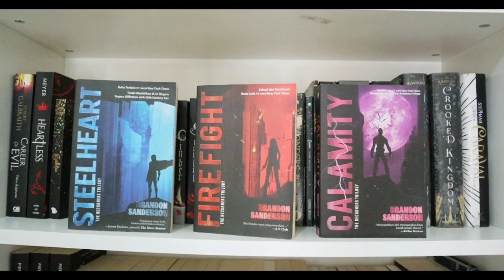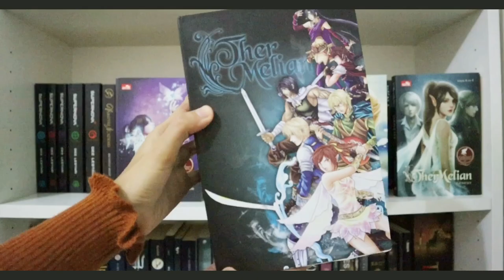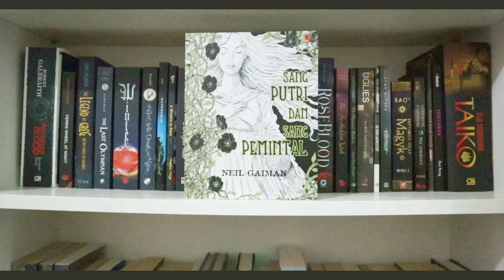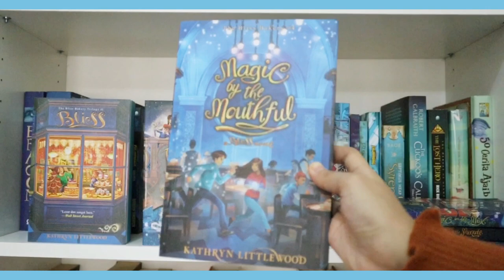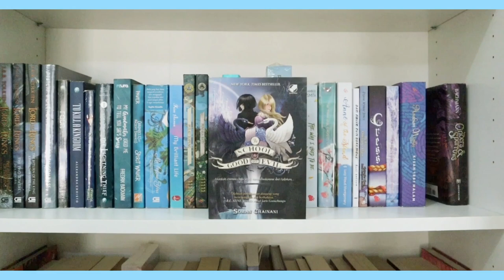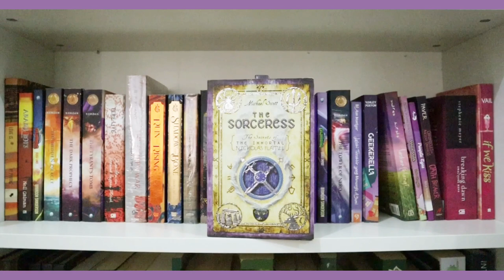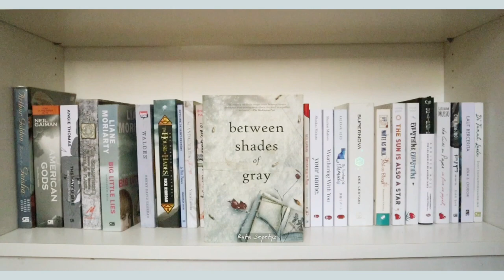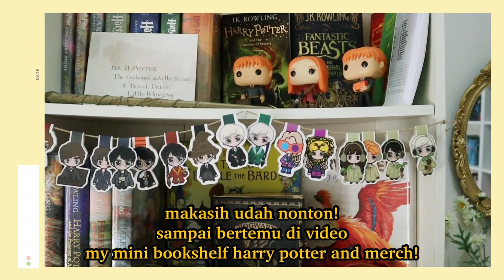bookshelf tour 2022 | liatin semua koleksi buku | rainbow bookshelf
Finally! Dari tahun kemarin banyak banget yang request bookshelf tour, karena satu dan lain hal baru bisa buat tahun ini. Semoga worth the wait ya!

Ini belum termasuk rak satu lagi yang ada koleksi buku Harry Potter, tungguin di video selanjutnya! Aku pisah karena mau sekalian nunjukin koleksi merchandise Harry Potter. ;)

f a q:
raknya beli di mana?
╰┈➤ ikea - billy bookcase putih
╰┈➤ ikea – gersby bookcase putih

berapa banyak buku yang dipunya?
╰┈➤ 419

bukunya sudah dibaca semua?
╰┈➤ kayanya ada sekitar 30 - 40 buku yang belum dibaca

sejak kapan koleksi buku?
╰┈➤ sekitar 10-13 tahun lalu, sejak smp sudah mulai menyisihkan uang jajan buat beli buku.

b e li   b u k u   d i s i n i :

canon m200
iphone 7 plus
editing software: inshot, vllo, picsart